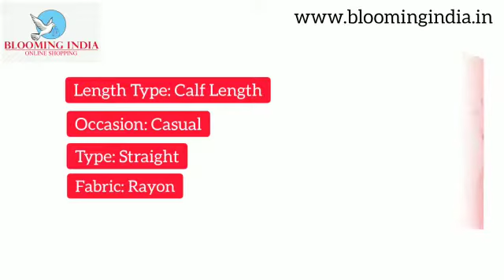Women Embroidered Rayon Straight Kurta